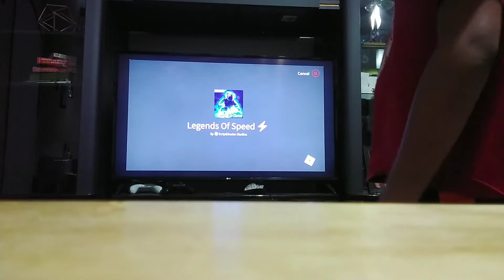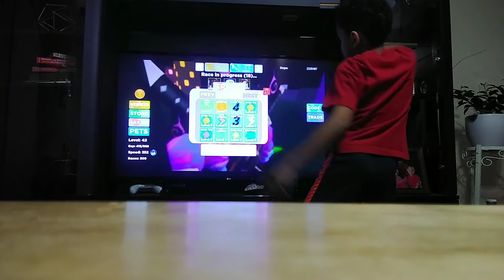May 24, 2020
Follow Everything For My Personal Reality Show:
Roblox: KINGKLT21